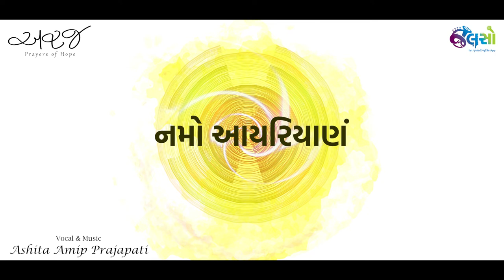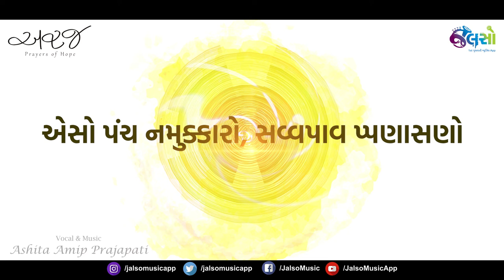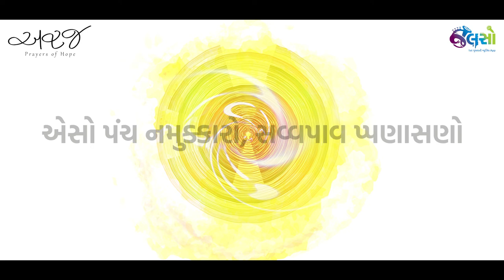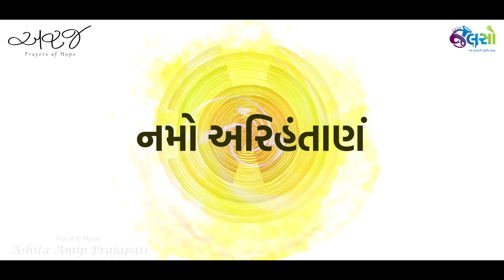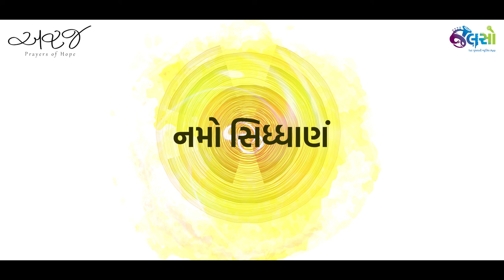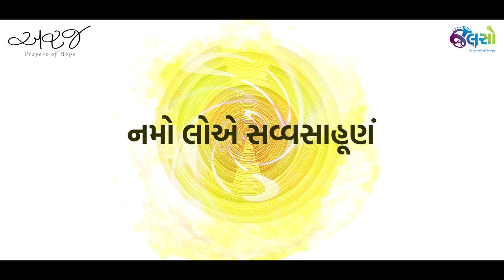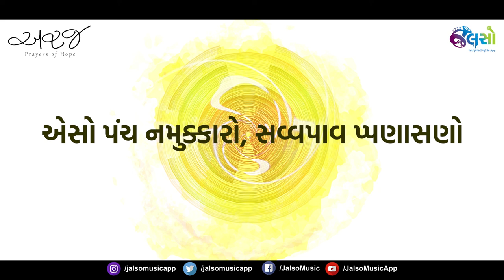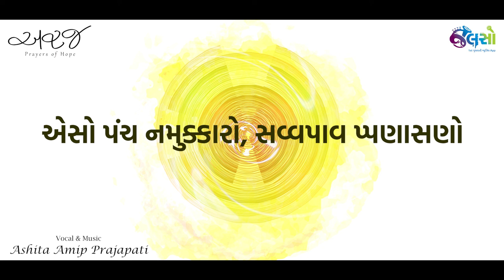Jalso | Araj - Prayers of Hope | Navkar Mantra (Healing Chants 2022)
This is the YouTube Music Video of Navkar Mantra that's compiled specifically to spread positive energy, peace and hope. This Mantra is a part of Jalso's prayer series 'Araj', which is an initiative to help people go through tough times in the pandemic. Listen to the mantra and experience the divine energy. Share the video if it helped you in healing.

હમણાં ના દિવસોમાં આ બે હાથ વાળા માનવી એ કંઈ કેટલા પ્રકૃતિના ફેરફાર જોઈ લીધા. છેલ્લા બે ત્રણ દિવસ દરમિયાન આવેલા આ વાવાઝોડાં એ ઘણું નુકસાન કરીને હવે આપણને એ પ્રકૃતિનું વળી પાછું શાંત સ્વરૂપ જોવા મળ્યું.
ભગવાન મહાવીર નું તપ અને શાંત સ્વરૂપ એ અહિંસાનું શારીરિક રૂપ છે. આપણે બધા ભગવાન મહાવીર ને અરજ કરીએ કે આપણા મનને શાંત કરે. અને ભવિષ્યમાં કોઈ ની પણ સાથે કંઈ અઘટિત ઘટના ન બને...
Singer & Composer: Ashita Amip Prajapati

You can listen to the audio version of the Mantra on the Jalso App.

Jalso JalsoMusicApp Bhakti Mantra Chanting PrayersThis is the YouTube Music Video of Navkar Mantra that's compiled specifically to spread positive energy, peace and hope. This Mantra is a part of Jalso's prayer series 'Araj', which is an initiative to help people go through tough times in the pandemic. Listen to the mantra and experience the divine energy. Share the video if it helped you in healing.